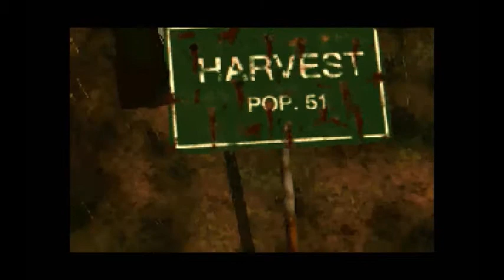Let's Play Harvester Part 1: Extreme Violence And Extreme Conversations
Well, it took a little longer to get this new series out, but its here and boy is it a strange one! Welcome to a world of 50's throwbacks, extreme gore and FMV goodness, its the cult 1996 point and click game Harvester!